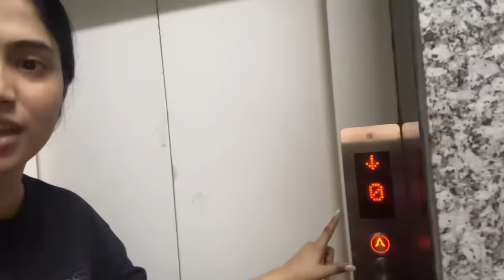Kya mustang Rent par li hai ? 😱